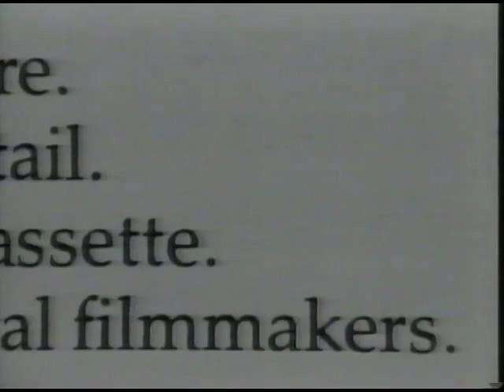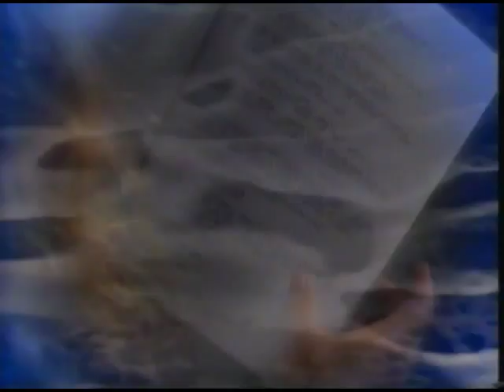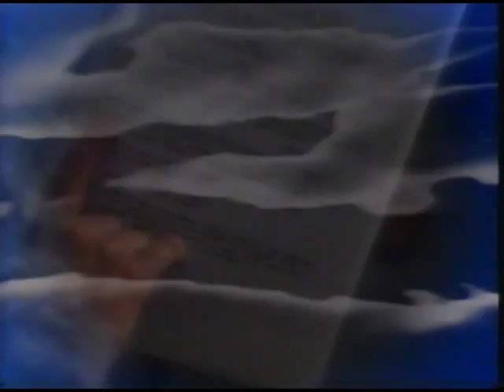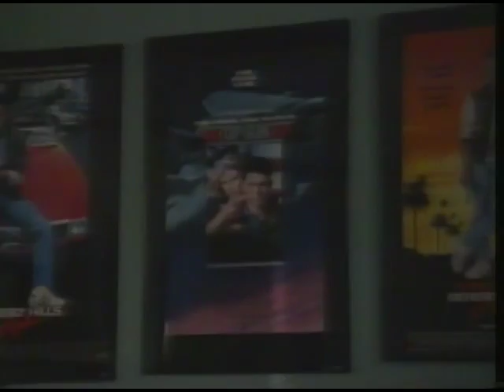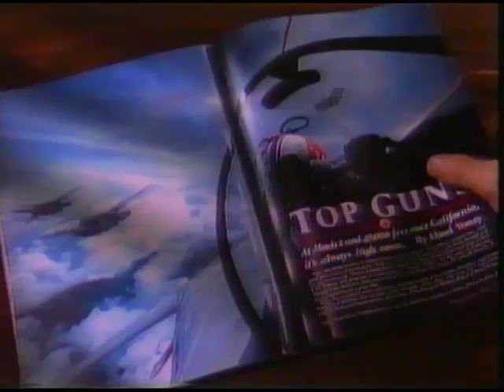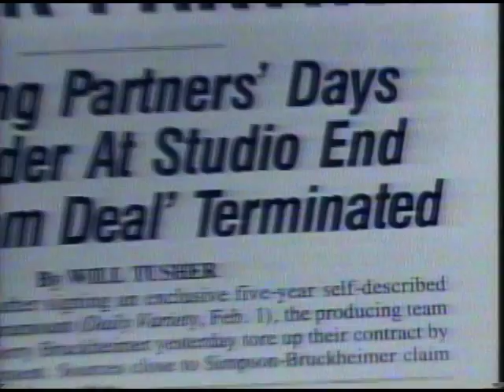Naked Hollywood: Good Cop, Bad Cop (BBC)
BBC series first broadcast in 1991, giving a candid insight into the behind the scenes dealings of Hollywood. Episode centres on two Hollywood producing teams of the era - Don Simpson & Jerry Bruckheimer and Linda Obst & Debra Hill.